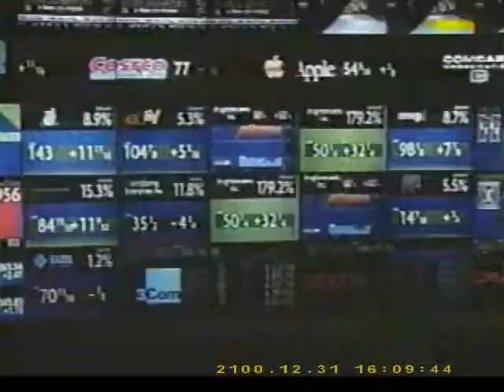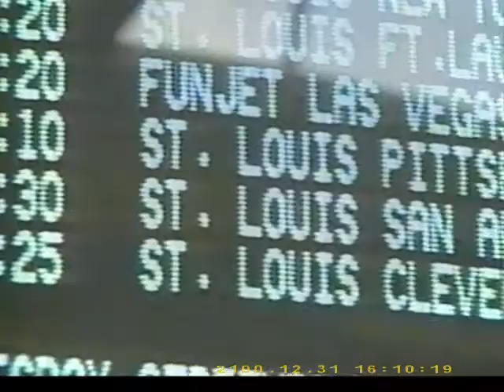Fox 59 AM VINTAGE! (Starts with a few glitches)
Short segment from Fox 59 AM from August 1999. Jim Gavin. Jordana Green. Cody Stark. Joni Michels.